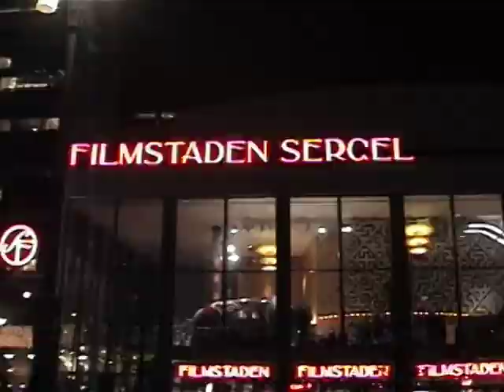Kneto - Fire Poi Stockholm (Official Video)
Want to meet girls/boys/men/women from all around the world? Do like I did! I met my wife that way! SUPPORT. SUPPORT INTERNATIONAL LOVE AND MUSIC!!! Have a good life! Add me on Facebook if you have questions. SUPPORT!